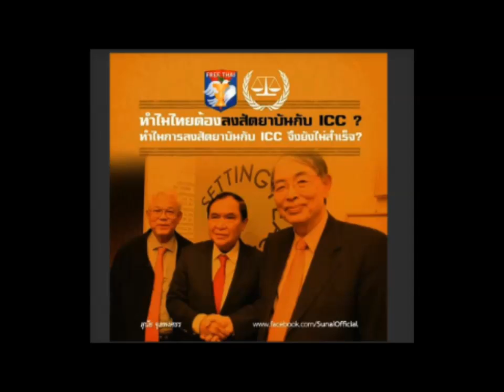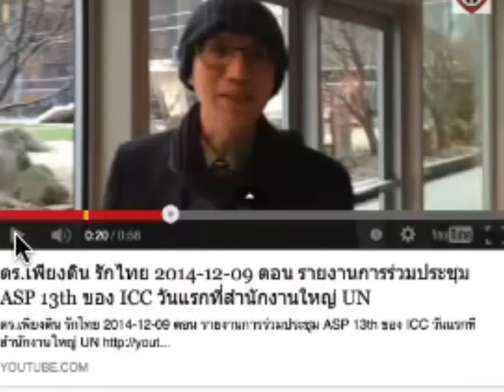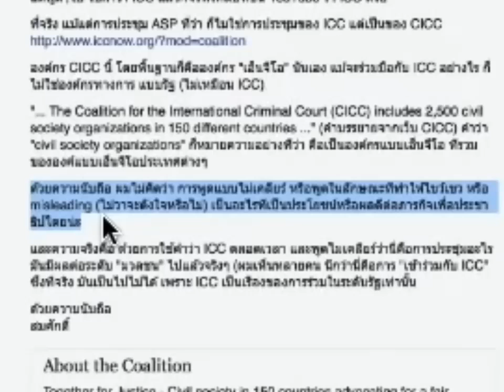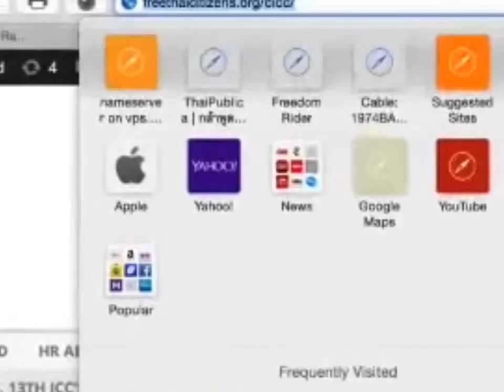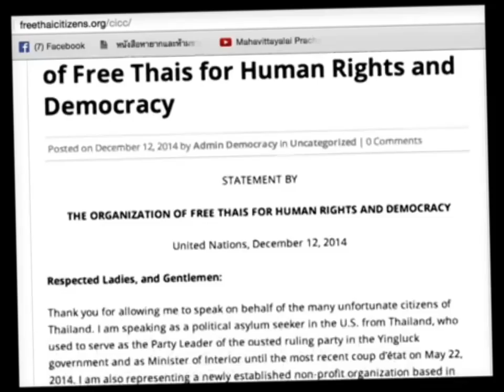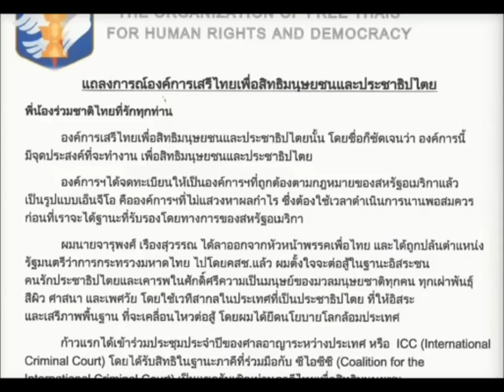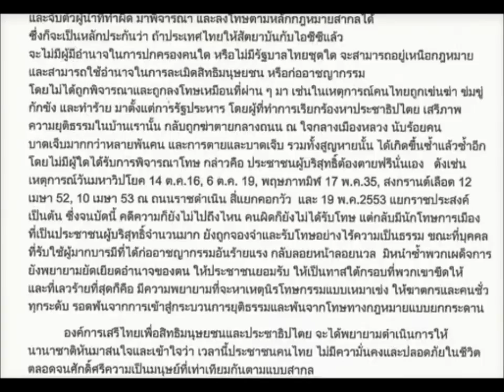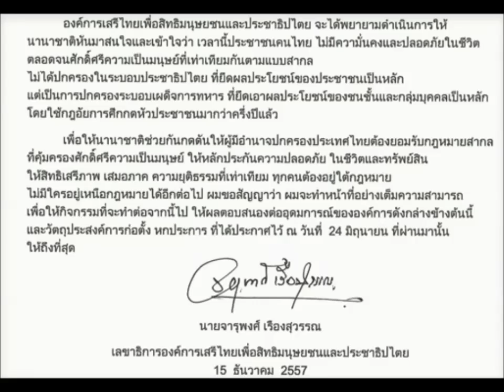คำถามและมุมมอง คุณแอนตี้ และความจริงว่าด้วยการคลื่อนไหวขององค์การเสรีไทยล่าสุด